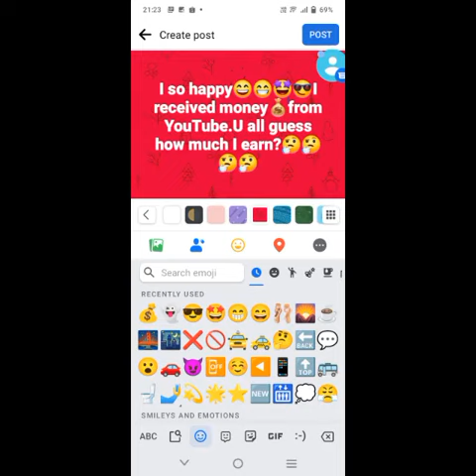28 September 2022(Wednesday)Guess how much money💰💲 I earn from YouTube?🤔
28 September 2022(Wednesday)Guess how much money💰💲 I earn from YouTube?🤔